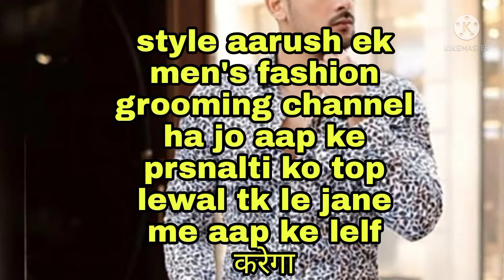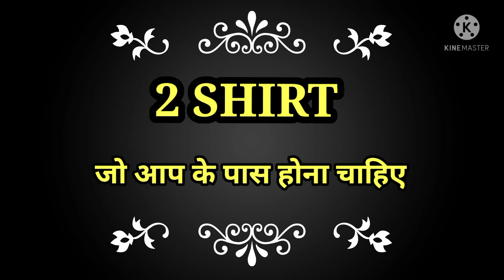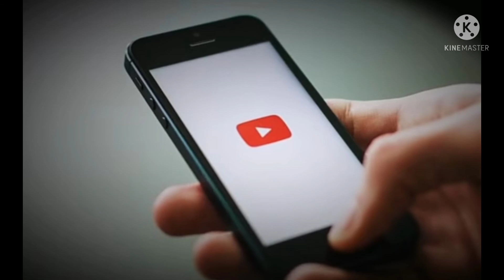7 SHIRT EVERY MEN'S AND BOY SHOULD HAVE | BEST BUDGET SHIRTS || LOOK SEXY IN SHIRT ||हिंदी में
7 SHIRT EVERY MEN'S AND BOY SHOULD HAVE | BEST BUDGET SHIRTS || LOOK SEXY IN SHIRT ||हिंदी में

ye video top 7 style shirt ke bare me ha ye to 7 style shirt aap ke पास hone चाहिए

please sport me dosto
style aarush ek men's fashion grooming channel ha jo aap ke prsnalti ko nex lewal tk le jane me aap ke मदद करेगा

thanks u bhaio

checkered shirts

denI'm shirts

printed shirts

black shirts

white shirt

chapters
00:00- introduction
01:13- no.SHIRT
02:18- no.SHIRT
02:46- no.SHIRT
03:06- no.SHIRT
03:37- no.SHIRT
03:57- no.SHIRT
04:13- no.SHIRT
04:51- SHIRT 1hack
05:24- SHIRT 2hack

thanks u dost bhaio